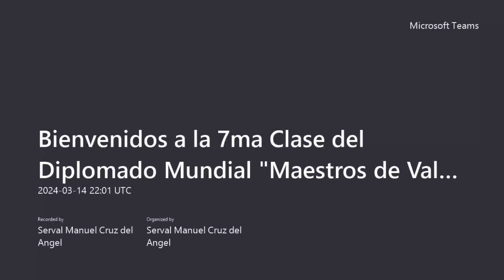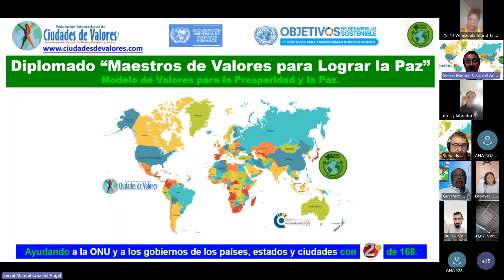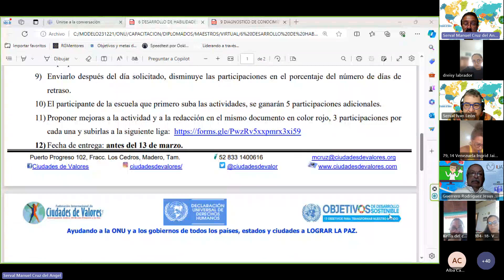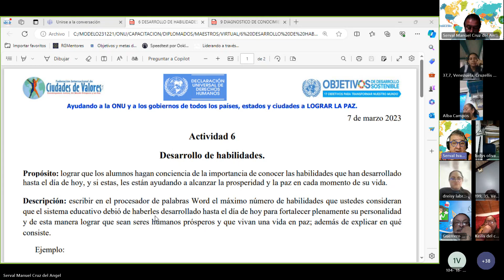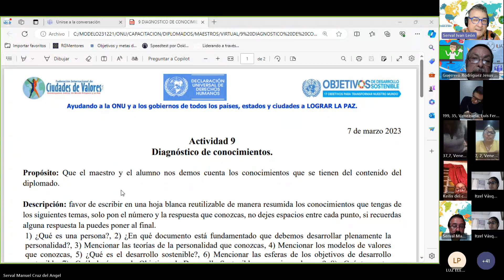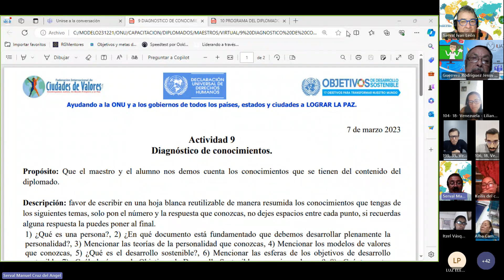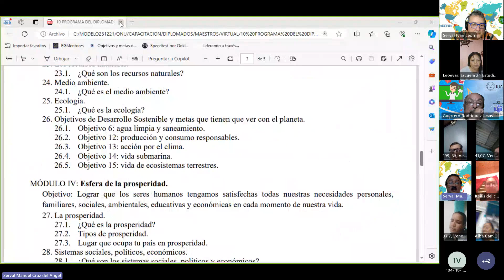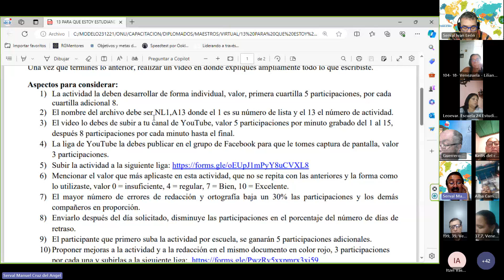VALORISMO | 7ma Clase del Diplomado Mundial "Maestros de Valores para Lograr la Paz(G1)", Ayuda ONU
SOCIEDAD ORGANIZADA | Ayudando a la ONU y a los gobiernos de todos los países, estados y ciudades a salvar a nuestra madre naturaleza y alcanzar la prosperidad y la paz  con los  Objetivos de Desarrollo Sostenible y la Declaración Universal de los Derechos Humanos antes del 2030 DESDE LO LOCAL.

Acciones que estamos realizando:
1. Firmar alianza local para cumplir los objetivos de desarrollo sostenible con los alcaldes de cada ciudad del mundo, los representantes de organismos empresariales, colegios de profesionistas, academias de ciencias, asociaciones de egresados, organizaciones de la sociedad civil, partidos políticos, rectores y directores de escuelas, empresas, sindicatos, etc.
2. Planear, organizar, dirigir y controlar la implementación del “Modelo de Sociedad Organizada” para lograr la participación de todos los sectores sociales.
3. Becar a los alcaldes de todas las ciudades del mundo con $ 200,000 pesos mexicanos para capacitar a los funcionarios de su administración , a 6 maestros de una escuela, a las personas discapacitadas del municipio, y a la ciudadania en general.
4. Planear, organizar, dirigir y controlar el foro mundial “Políticos de Valores” para personas interesadas en ser gobernantes.
5. Becar a las personas que quieran ser gobernantes con el diplomado “Políticos de Valores” con un valor de $ 60,000.00, 120 horas de capacitación para 5 miembros de su equipo de trabajo.
6. Invitar a los secretarios o directores de departamentos de todas las ciudades del planeta a formar parte del consejo mundial, para que nos ayuden a salvar a nuestra madre naturaleza con los ODS desde lo local.
7. Crear Redes de Empresarios de Valores a nivel mundial.
8. Donar en el diplomado, el libro “Primer modelo de valores para la educación”.
10. Formar el consejo de especialistas de los Objetivos de Desarrollo Sostenible.
11. Crear academias de ciencias.
12. Instalar centros del emprendedor y del empleo.
13. Organizar la instalación de centros de valores y de talentos en las escuelas.
14. Organizar Ferias de Valores y del Emprendimiento en las colonias para culturizar a sus habitantes.
15. Organizar actividades de concientización diversas: separar la basura, apagar las luces y no dejar aparatos conectados, cerrar las llaves, consumir frutas y verduras ecológicas, disminuir el consumo de carne roja y lácteos, dejar de utilizar plásticos y desechables, levantar plásticos, aceites, basura electrónica, baterías, etc., en coordinación con el responsable del municipio.
16. Organizar un inventario y siembra de árboles por colonia.
17. Entregar reconocimientos de “SERVALES” a personas de valores por sector social que apoyen al modelo.
18. Entregar el reconocimiento “Doctor Honoris Causa” al ciudadano que realice el mayor número de actividades para lograr los objetivos y salvar a nuestra madre naturaleza.
19. ) Entregar reconocimiento a nivel mundial de “Alcalde, gobernador y presidente de Valores” a los que firmen la alianza ODS 17, meta 17.

¡SUMENSE!